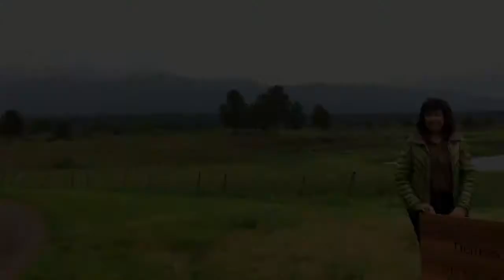Forestry on the Ranch - EXPLORE SCIENCE CLUB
CAREER VIDEO: Ranchers / Foresters
Check out the "Discovery Challenge" video, TALL, TALL TREES, for an engaging activity related to this career

🔎  Sharon and Dean Defrees from the Defrees Ranch share about their grazing and timber business in Baker County, OR, where they won the National Outstanding Tree Farmer of the Year in 2016.

🔎   This video is part of the EXPLORE SCIENCE CLUB, a Career Connected Learning program developed by the Greater Oregon STEM Hub for elementary & middle grade students in Eastern Oregon and funded by the Oregon Community Foundation. You don't need to be from Eastern Oregon to join the fun!

🔎 Educators! Google Slides, FlipGrid topics, and lesson plans available by filling out this form